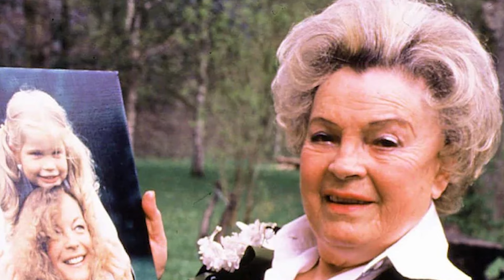Das Leben und das traurige Ende von Magda Schneider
Magda Schneider war die Tochter des Klempners Xaverius Schneider und seiner Frau Maria, geb. Meier-Hörmann. Ihre Kindheit und Jugend verbrachte sie in den Augsburger Stadtteilen Kriegshaber und Firnhaberau. Nach dem Besuch einer katholischen Mädchenschule und einer Handelsschule arbeitete sie als Stenografin in einem Getreideladen.
Sich amüsieren!